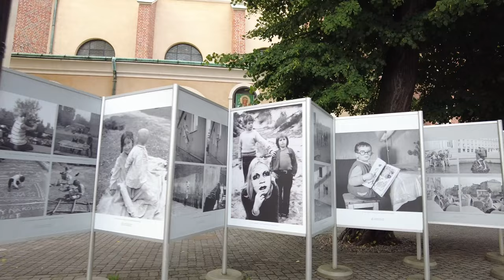Walking Tour of RZESZOW 4K 🇵🇱 (60fps UHD)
Walking Tour of RZESZOW, is the largest city in southeastern Poland close to the border with Ukraine. Rzeszow is the capital of the Podkarpackie province and has quiet fascinating history that dates back to the Middle Ages.

We start our walking tour at the Rzeszów’s beautiful and quaint Market Square in the heart of the Old City. We pass the town hall and have a peekl in the church "Kościół pw. Św. Wojciecha i Św. Stanisława".

Soo we are on the main walking street "3 Maja" that brings south of the city center. We have a walk in the park area of the Multimedia Fountain (Fontanna Multimedialna). We passe the Lubomirski Summer Palace (Letni Pałac Lubomirskich w Rzeszowie) and Lubomirski Castle (Zamek Lubomirskich w Rzeszowie) which are of the main sights in the area.

At last we get back to the center of Rzeszow with its nice market square. For the last part of the walk we head up the Plac Ofiar Getta and end our walking tour at the Revolutionary Act Monument in the northern city center.